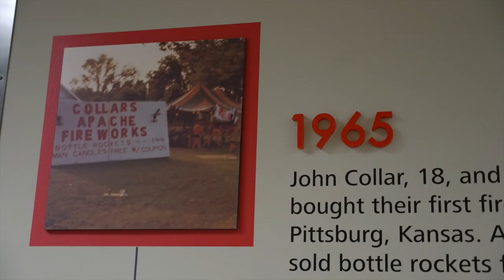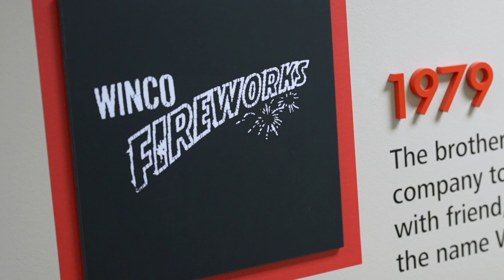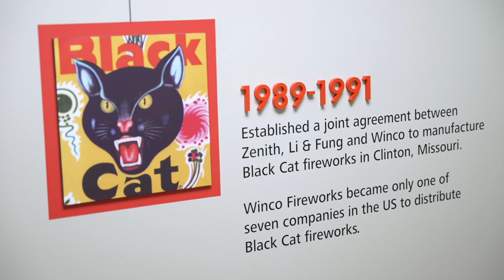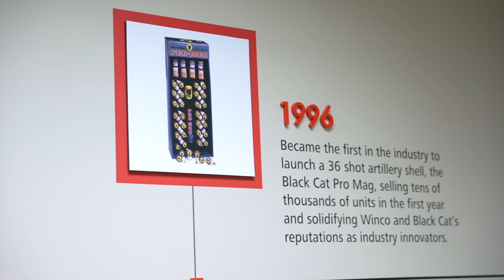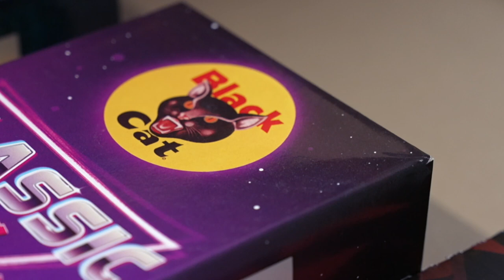The Fascinating Story Behind Winco Fireworks - With David Collar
Embark on an exhilarating journey into the captivating world of Winco Fireworks and Black Cat®️ Fireworks through an exclusive interview with the visionary, David Collar. Uncover the riveting tale of this family-run business as it has become one of America's most revered fireworks distributors. Explore why Winco Fireworks stands as the premier choice for quality product, exceptional customer service and the rich tradition of shooting fireworks. Join David Collar as he narrates the enthralling narrative of his personal journey into the world of consumer fireworks, where each dazzling explosion echoes a legacy forged with passion and innovation!